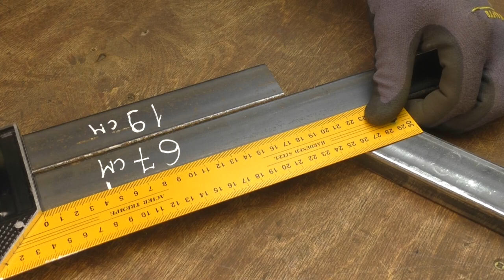3 Secrets Of The Profile Pipe! Why didn't I know this before!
Hello everyone! On this channel i present everything that i have done with my own hands. Good ideas, useful tips!   Today I'm going to show you 3 interesting ideas from the profile pipe. I hope you will like it. Enjoy the episode!